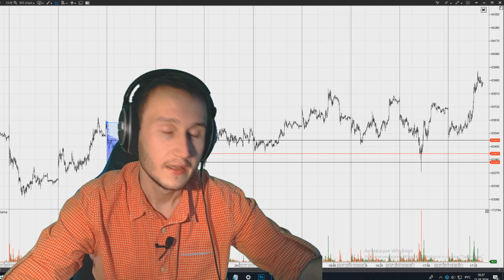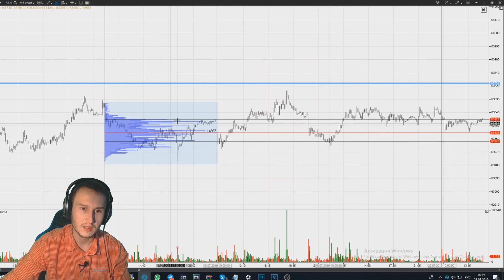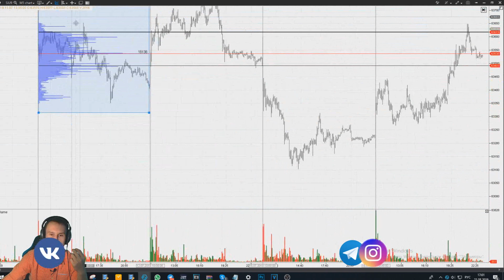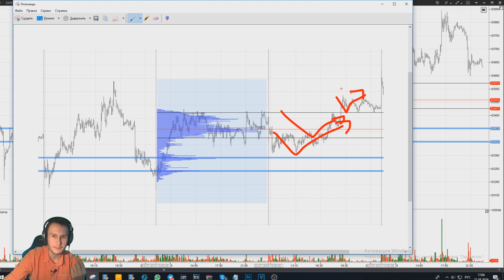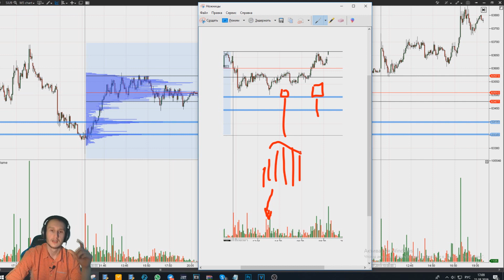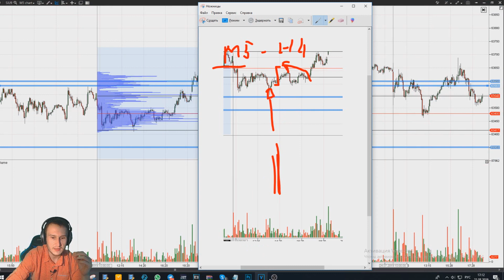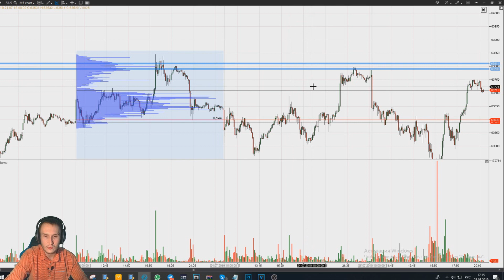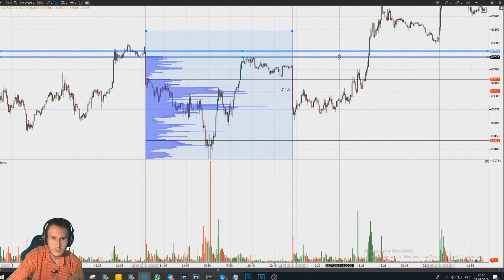ОБЪЁМНЫЙ УРОВЕНЬ. СЕКРЕТЫ ПРИМЕНЕНИЯ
В этом видео вы узнаете, что такое объёмный уровень. Как трейдеры с помощью горизонтального объёма определяют места повышенного интереса крупного игрока и/или толпы.

Объёмный уровень это место наибольшего интереса крупных участников торгов. Причём тот факт, что это интерес именно крупных участников - по сути нам не важен. Ведь если мы видим, что у нас исполнились какие-то ордера на уровне. Это означает, что там наибольший интерес участников. Т.е., если вы меня понимаете. Совершенно не важно, кто это был. Крупный игрок или сотня трейдеров. Важно то, что с помощью объёмов мы можем найти место наибольшего интереса к рынку. Как следствие, в будущем мы ожидаем аналогичный интерес у этих ценовых областей.

Содержание видео:
0:00 – Разными трейдерами объёмные уровни трактуются по-разному...
2:20 – Вспышки горизонтальных объёмов вне зоны VAH/VAL.
4:10 – Построение объёмного профиля
5:40 – Вспышки объёмов на профиле рынка
8:30 – Ценовые уровни и объёмные уровни
12:30 – Резюмируем торговлю по объёмным уровням.

Помимо существующих уровней ценовых, круглых и зеркальных. Существуют уровни, которые просто превосходно отрабатываются практически на всех инструментах. Более того, они замечательно работают и на различных рынках. И неважно будь то валютный рынок форекс, фондовая биржа или срочный рынок FORTS. На любой торговой площадке эти уровни показывают стабильный исход – красивую реакцию на цену!

Однако для того чтобы такая хвала объёмных уровней оправдала себя, необходимы некоторые рычаги. И конечно же определённые знания от самого оператора — то есть трейдера. Итак, для выявления объёмных уровней нам потребуется такой инструмент как маркет профиль, он же рыночный профиль. И не только этот инструмент, но и другой, но об этом ниже...

Значит, наносим динамический маркет профиль на рандомный участок рынка. Естественно на исторический участок. Оперировать будем именно историей котировок, иначе невозможно донести концепцию объёмных уровней. Нанесли. Теперь мы видим область «VAH/VAL». И в этой области вспышку максимальных объёмов «POC». Что расшифровываются как: VAH – Value Area High (область значений высокая). VAL – Value Area Low (область значений низкая). POC – Point of Control (точка контроля).

Так построив линии поддержки и сопротивления по этим ориентирам, мы понимаем. Что раз там были вспышки объёмов, значит участники рынка когда-то принимали массовые решения на этих ценовых уровнях. Следовательно впоследствии при подходе ценой к этим областям, трейдеры снова будут принимать торговые решения. Ну хотя бы потому что их видят участники, оперирующие более-менее крупными массами денежных средств.

Так определяются объёмные уровни! Однако не все участники рынка простачки. Поэтому некоторые ребята, и мы в том числе. Для более уверенного сигнала в рынок, вполне можем использовать вертикальные объёмы. Так при очередном подходе цены к значимым объёмным уровням, мы должны обнаружить вспышку гистограммных объёмов. Но не спешим входить в позицию, а ждём подтверждения.

В качестве подтверждения могут быть как сигналы Price Action или VSA анализа. Так и сигналы свечных паттернов. Как вариант модель «пин-бар» или свеча «доджи». Помимо всего прочего, если мы будем входить ещё и по направлению глобального тренда. Сигнал «наверняка» превращается в идеальный (если можно так утрировать). А если вы сможете совместить динамический объём и открытый интерес — вам цены не будет, как Трейдеру!

Привет Меня зовут Артём Звёздин (Звёздин - псевдоним). Я занимаюсь  рынком ценных бумаг с 2008 года, квалифицированный инвестор, имею аттестат Центрального Банка. Занимаюсь трейдингом, или как говорят сейчас - трейдерством и инвестициями.

С  2012 года, на этом канале YouTube "умный-инвестор" Я занимаюсь тем, что делаюсь своим опытом и навыками с другими людьми. В своей торговле, в основном, я использую простые технические вещи, основанные на VSA (или попросту объёмный анализ) и Price Action (или анализ цены. На моём канале уже около 580 роликов, каждый найдёт что-то для себя!